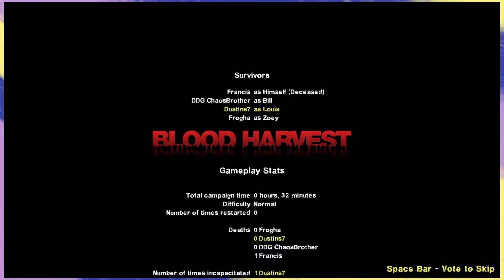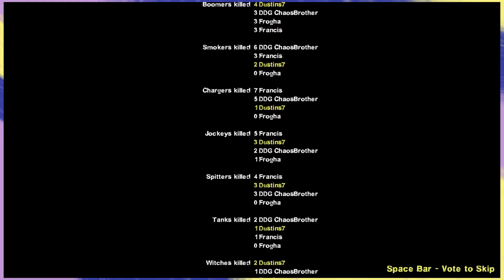Dora Goes Over the Troll Bridge | Left 4 Dead